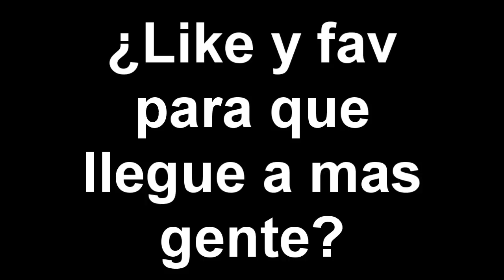Analisis de lo último del trailer de MW3 (MUY DETALLADO)